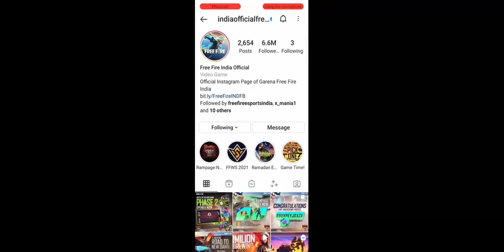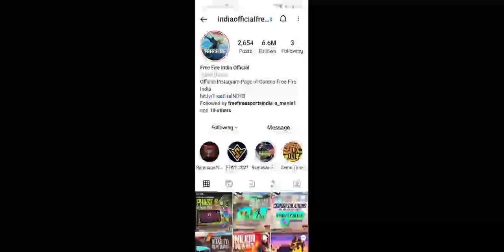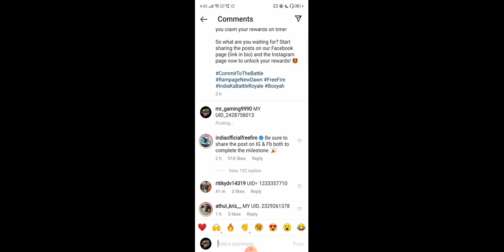FF TONIGHT UPDATE INDIA SERVER || FF TONIGHT UPDATE AND EVENT || TONIGHT FF REDEEM CODE || NEW EVENT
FF tonight update india server
FF tonight update and event
tonight FF redeem code
mrgaming999

YOU HAVE ANY DISCUSSION WITH ME RELATED TO COPYWRIGHWIN

SOME TAGS  ARE HERE

1.Garena Free Fire Indonesia Live
2.Garena Free Fire Brazil Live
3.Garena Free Fire Brasil Live
4.Garena Free Fire India Live
5.Garena Free Fire Singapore Live
6.Garena Free Fire Thailand Live
7.Garena Free Fire Pakistan Live

PLEASE WATCH VIDEO FULLY TO GET MORE INFORMATION ABOUT EVENT AND CHANNEL